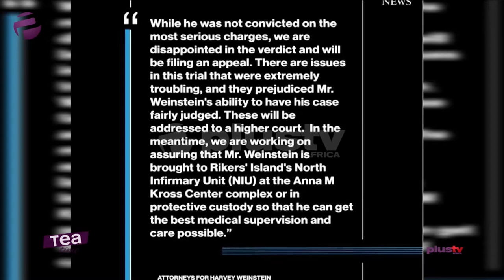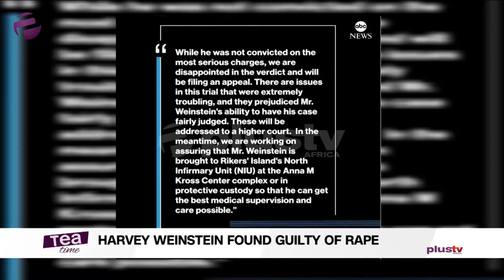Harvey Weinstein Found Guilty Of Rape